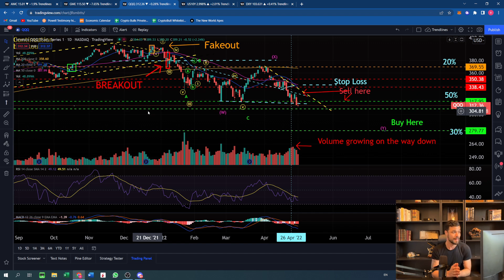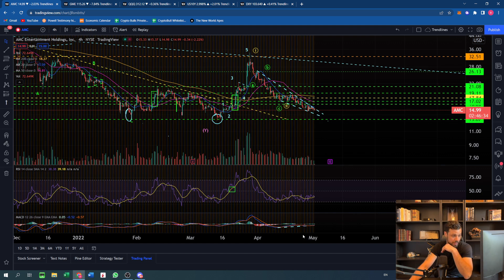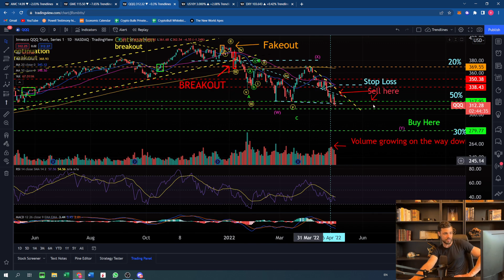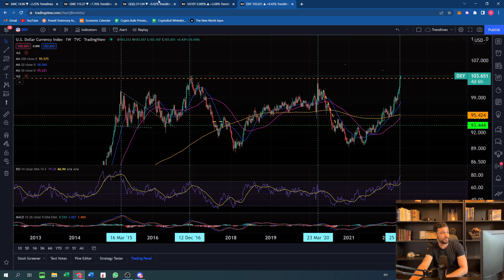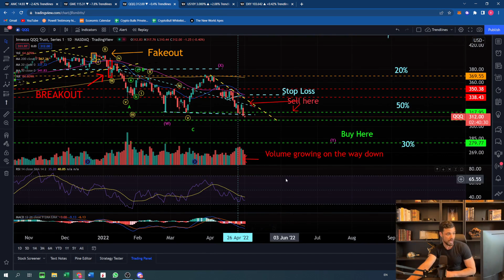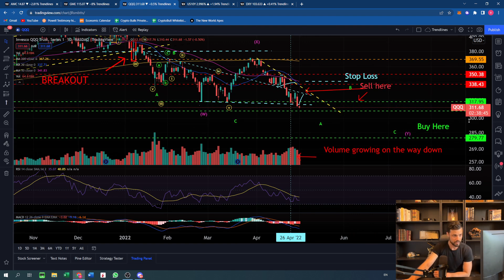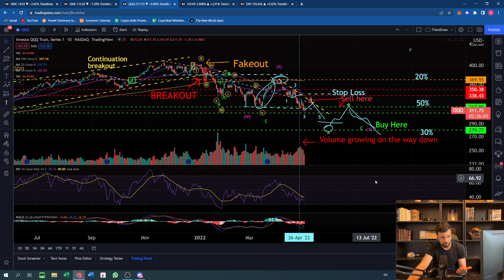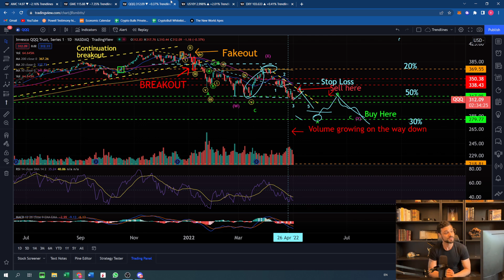US10 Yield at 3% ! What impact for AMC GME ??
MASTERCLASS Breakout Trading Secrets AVAILABLE NOW ! 🔥
The ultimate guide to improve your trading results here 👆

FULL COURSE PDF BOOK NOW AVAILABLE ! (66 pages PDF + 1h video + 1 GOLD DISCORD membership)

MY TOOLS FOR TECHNICAL ANALYSIS:
II. TRENDLINES
III. FIBONACCI
IV. ELLIOTT WAVES PRINCIPLE
V. MACD, RSI, STOCHASTIC (TO FIND DIVERGENCES)

The ultimate guide to improve your trading results here 👆In case you missed it above ;)